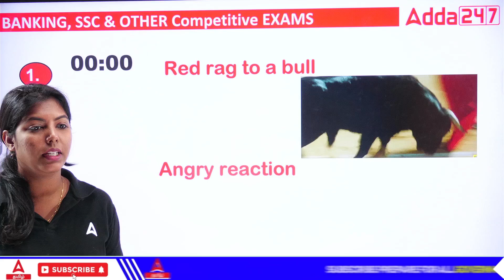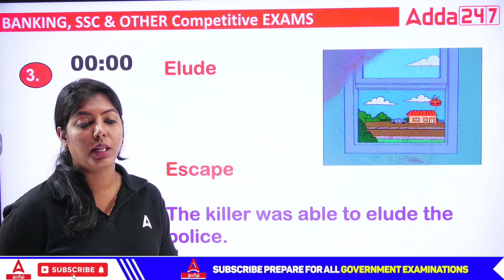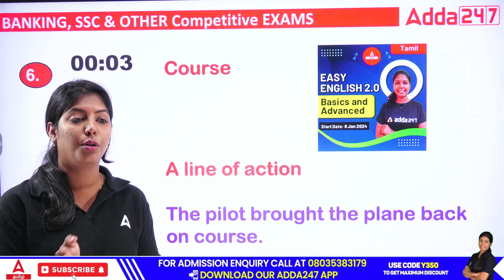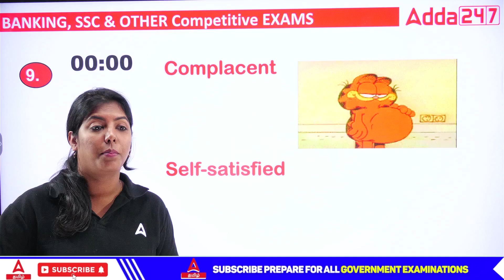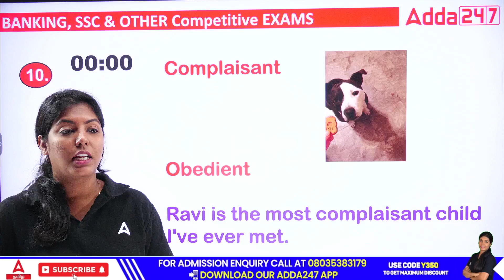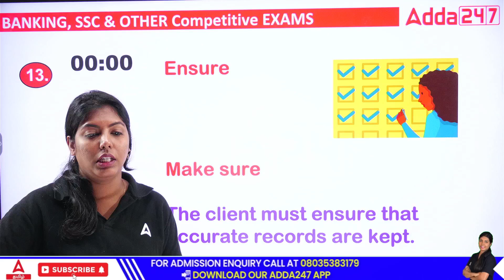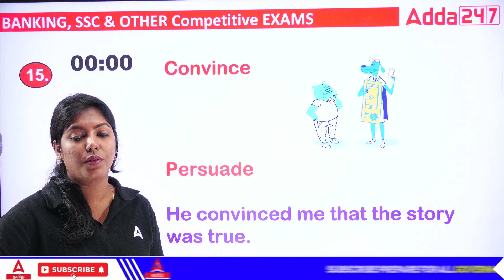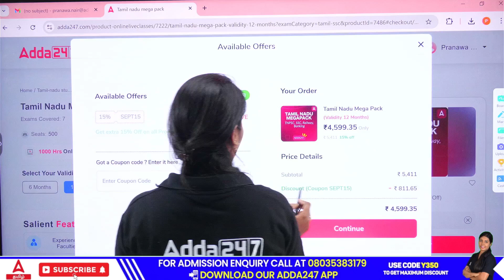English Vocabulary with GIFs | 15 Vocabs in 15 Mins | Day 2 | For all competitive exams | By Pranawa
Adda247 Tamil is India's Best Government Exam Preparation Channel in the Tamil language. Adda247 Tamil : Bank And SSC"  welcomes you all to Tamil Leading Bank Exams And SSC Exams Preparation Channel. Prepare for Bank Exams ( IBPS PO, IBPS Clerk, SBI PO, SBI Clerk And Other Regional Bank Exams), SSC Exams (SSC GD Constable, SSC CGL, SSC CHSL, SSC MTS, and SSC CPO) And IB Exams (ACIO And Grade-II/Executive) In Tamil With "Adda247 Tamil : SSC And Bank".